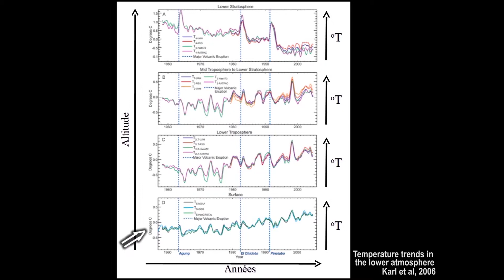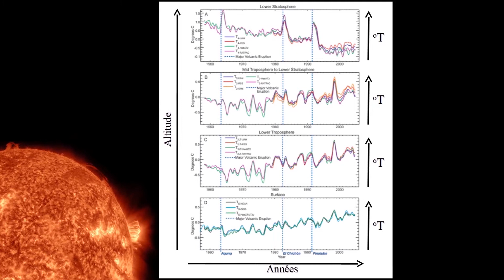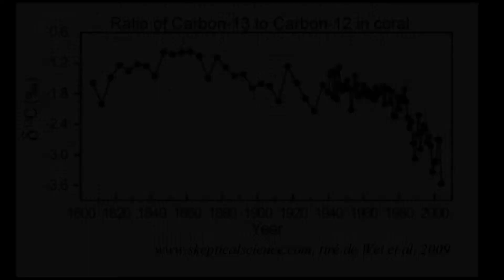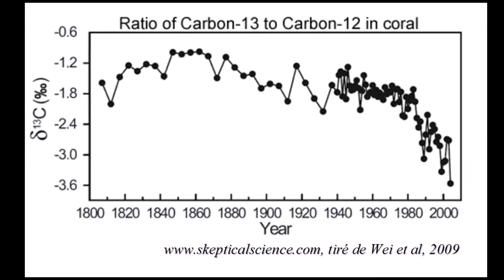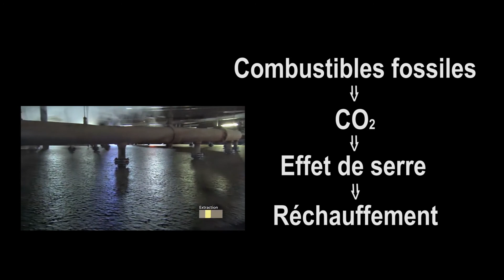Les preuves de la culpabilité de l'humanité - Capsule 3 de Réchauffement démocratique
Merci beaucoup pour votre écoute !!

Un immense merci à Alexandre, qui a formulé la séquence argumentaire !

ERRATUM : Je parle de datation au carbone 14 pour les fossiles de dinosaures, or la datation au carbone 14 permet de dater des organismes morts il y a moins de 50 000 ans alors que les dinosaures fossilisés l'ont été il y a plus de 65 millions d'années. Avec cette précision, la conclusion reste valide : la diminution du carbone 14 dans l'atmosphère provient bien de la combustion des combustibles fossiles qui n'en contiennent plus. Merci à Julien Marcinkowski !

Sont présents dans l'ordre : Rick and Morty: The Blood Dome, Mario Bros. 3, Les 101 Dalmatiens, A Climate Minute - The Green House Effect, Solar Dynamic Observatory, Un Empereur Nouveau Genre, The Big Bang Theory, GIEC, Planète Terre de BBC, Maison de la Pinatelle, Filming a Raging Forest Fire North America, Lava, RubiscoFixesLife, FreeSchool, TED : Secret life of plancton, Toys Story, Suncor Oil Sand Tour, Propane Tank Explosion : Washington Township OEM,  Trouver Doris, Madagascar 2